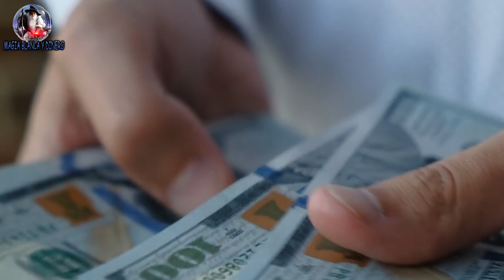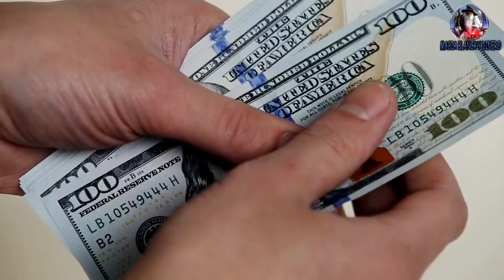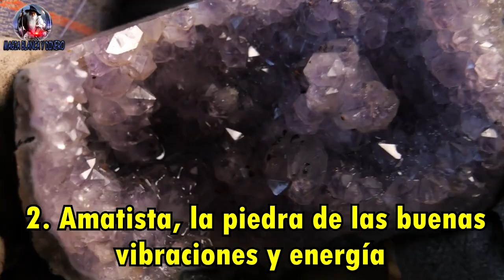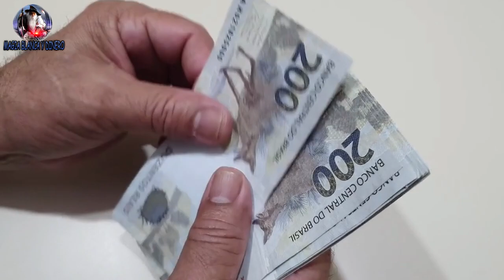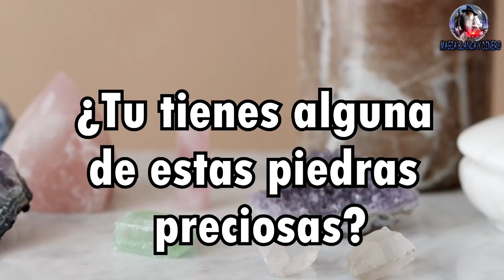4 Piedras preciosas que atraen dinero y suerte te encantaran!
Te traemos las mejores piedras para atraer el dinero ya que, en ocasiones, estos cristales pueden ayudarte a superar los bloqueos emocionales, energéticos y espirituales que te frenan a la hora de buscar la riqueza, a la vez que refuerzan tus intenciones para un mejor futuro financiero.

existen diferentes tipos de piedras, con diferentes significados y objetivos según su material. Lo que no cabe duda, es que todas ellas tendrás beneficios en nuestra vida y en nuestro día a día, además de muchas veces servir también como complemento decorativo tanto en casa como en pulseras, collares, etc. No debemos olvidar de que estamos hablando de piedras preciosas.